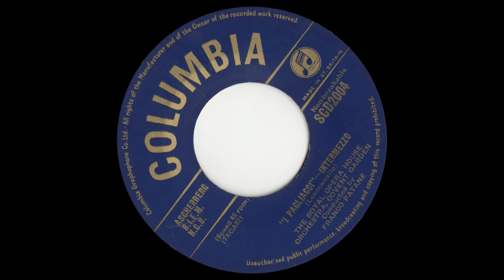The Royal Opera House Orchestra, Covent Garden - "I Pagliacci" - Intermezzo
from Columbia 45rpm (SCD 2004) from 1953

Conducted By Franco Patane